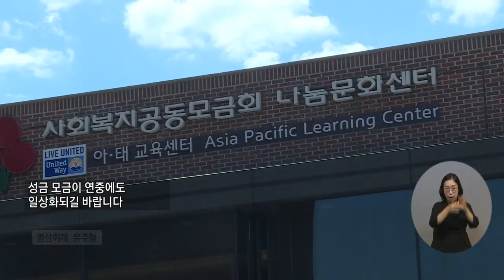복지TV뉴스24_ 사랑의열매, ‘희망여름 착!착!착! 나눔캠페인’ 으로 기부문화 정착 (2024.06.12)